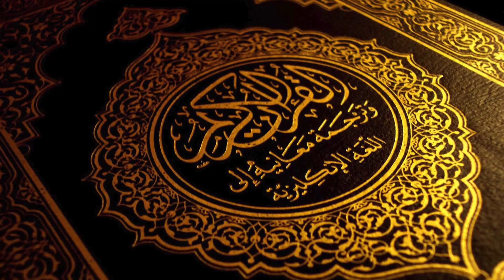Tafsir Surah Al-Baqarah - (Sambungan) Ayat 143 - Ust Ahmad Muhammad Asri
Tafsir Surah Al-Baqarah - (Sambungan)  Ayat  143
Ust Ahmad Muhammad Asri
Kota Bharu, Kelantan
2 Dis 2023